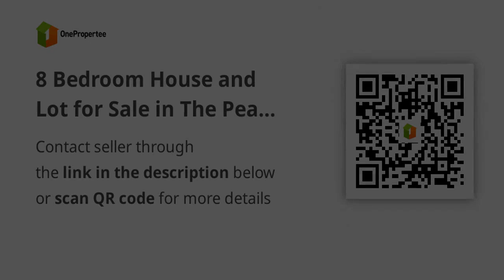8 Bedroom House and Lot for Sale in The Peak at Havila, Antipolo Rizal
8 Bedroom House and Lot for Sale in The Peak at Havila, Antipolo Rizal
House Type: Single Detached House
Number of Bedrooms: 8
Number of Bathrooms: 8
Floor Area in sqm: 1,500 sqm.